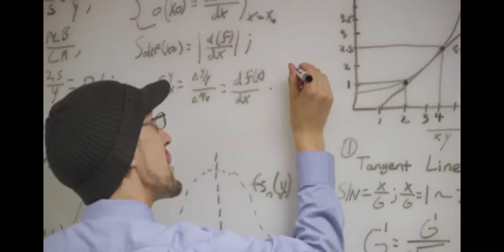fgteev Ant Bully music video reaction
fgteev ant bully song reaction by zaydan